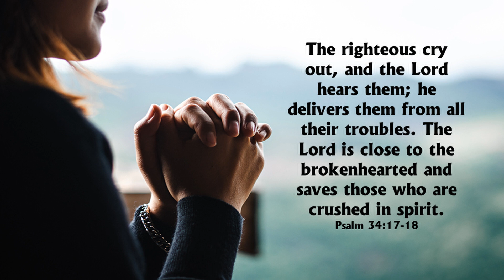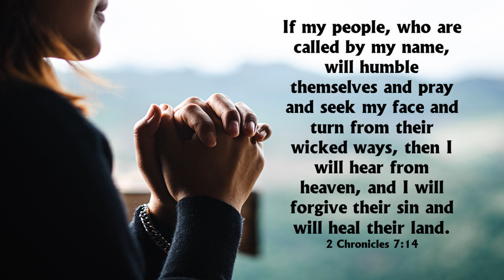Feb 19 Needing to Pray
Needing To Pray

Why do we pray?  Here’s one good reason.

I love the Lord because he hears my voice and my prayer for mercy.  Because he bends down to listen, I will pray as long as I have breath.
Psalm 116:1-2

God hears us when we pray, even when we’re calling out for mercy we don’t deserve.  He’s waiting for us to shout at Him from a distance, but when we even hardly have the strength to come to He, He’ll bend down to listen so all our words are heard.  What love.  What tenderness.  What attentiveness.

Now thankfully, God doesn’t just hear our but God does something about our needs as we’ve presented them to Him. How do I know?

The righteous cry out, and the Lord hears them; he delivers them from all their troubles. The Lord is close to the brokenhearted and saves those who are crushed in spirit.
Psalm 34:17-18

We need deliverance from all sorts of things going on in us and around us.  We are troubled and worried about this and that.  Our hearts ache because of other situations.  We need God to be close to us and save us out of our troubles don’t we?  That’s another reason why we need to pray.

2 Chronicles 7:14

Maybe I’m the only one that needs forgiveness for my sin on a daily basis but that’s another reason why I pray.  God promises to forgive me when I turn away from attitudes, words, and actions, that go against His will and seek to do things His way.

Lord we appreciate the assurance that You not only hear us but You also forgive our sins and deliver us from all our troubles.

Help us to keep praying and keep trusting even when we don’t see the kind of solutions we’d like to see.  You certainly know more than we do, and Your heart is always to do the right thing for us at the right time – even when we think You are doing it wrong and not doing it at the right time.

So Lord, we come in prayer to You today and every day because we need to ensure we are relying on You and not on our own faulty solutions.

Forgive us.  Heal us. Strengthen us.  Help us to see as You see, care as You care, and act as You guide us, so we can bring reconciliation and healing to everyone we meet.  Amen